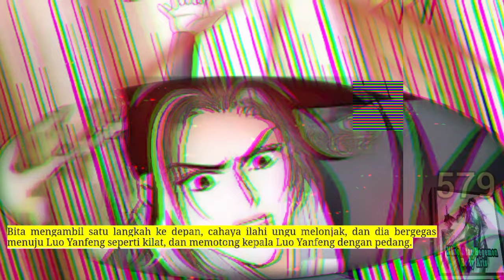Seni Tubuh Hegemon BS season 579